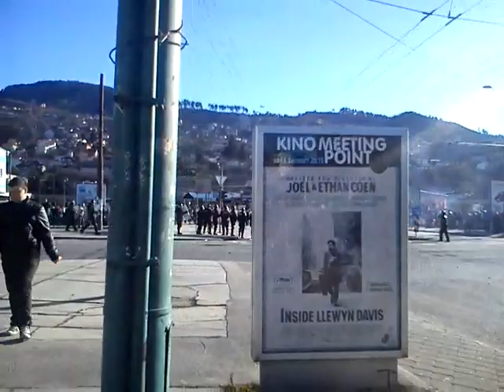Sarajevo protesti - Obračun policije i demonstranata